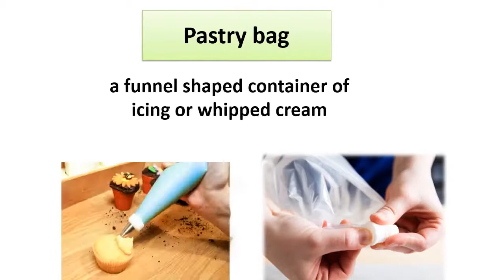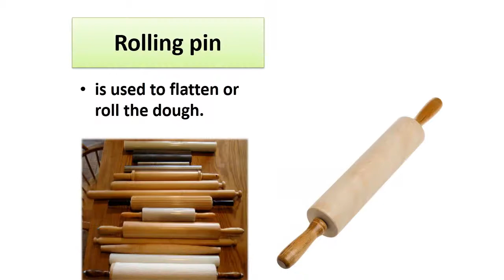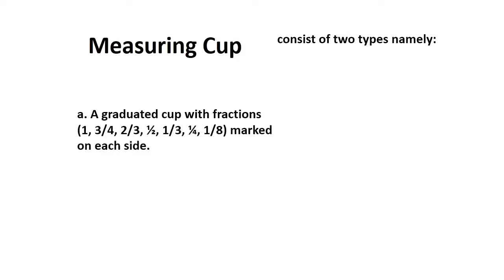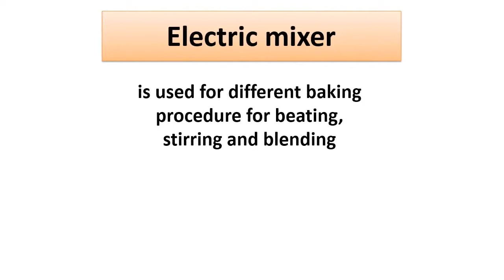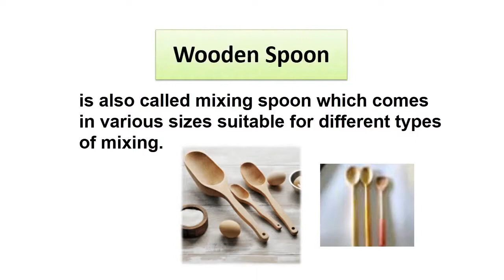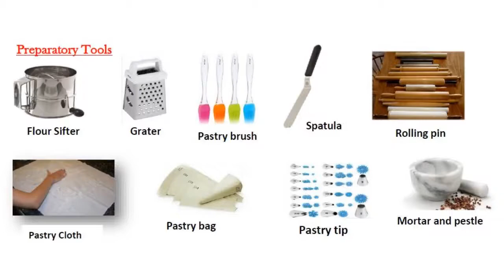Baking Tools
Baking tools used in baking